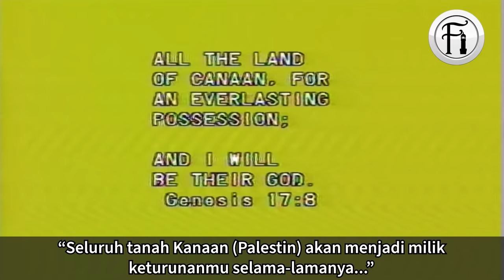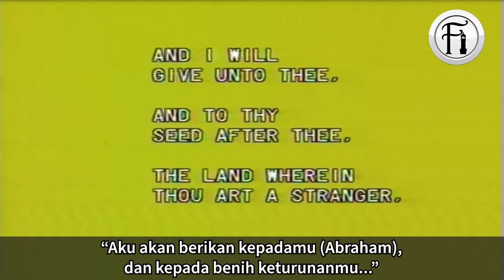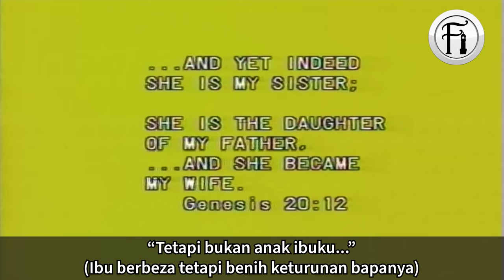Adakah Tuhan Telah Menjanjikan Tanah Palestin Kepada Kaum Yahudi Atau Arab?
Sheikh Ahmed Deedat menceritakan kisah perbincangan beliau dengan orang-orang Yahudi semasa beliau berkerja di sebuah syarikat milik mereka. Lihatlah bagaimana beliau menjawab persoalan konflik Arab-Israel ini dengan menggunakan hujah dari Bible mereka sendiri.